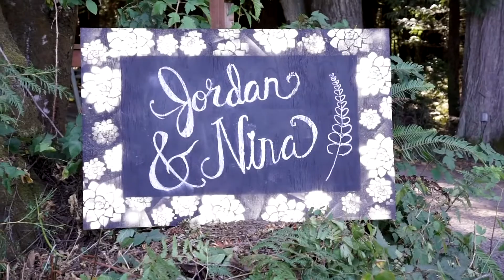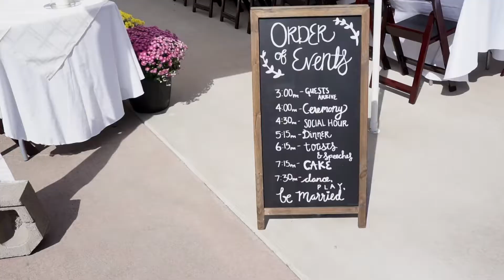Jordan & Nina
Jordan & Nina were married on Saturday, August 19th, 2017 at their beautiful property on the Olympic Peninsula.  It was a joy to capture their day!

Music used in the video:
"Only Wanna Be With You" by Samm Henshaw